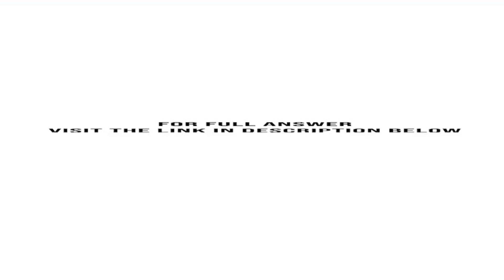For Kremers patent buyout proposal mentioned in the chapter to work the government needs to pay a...